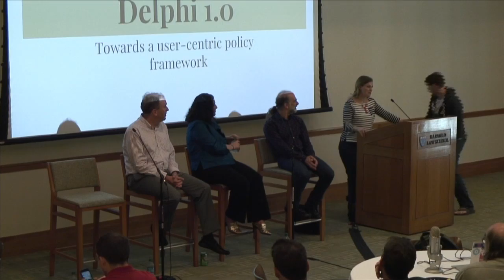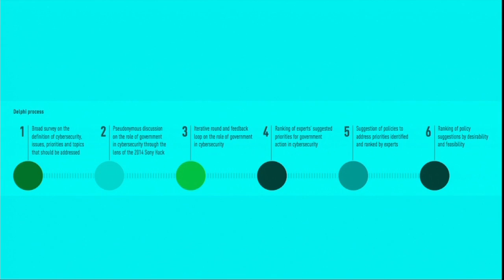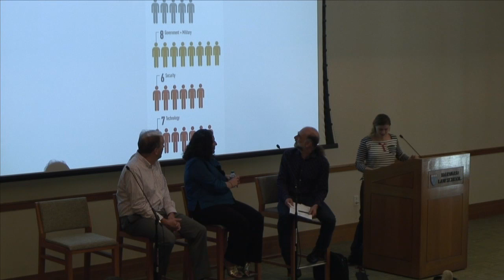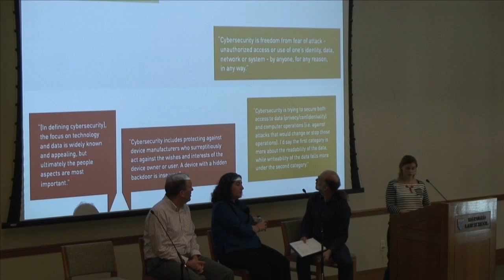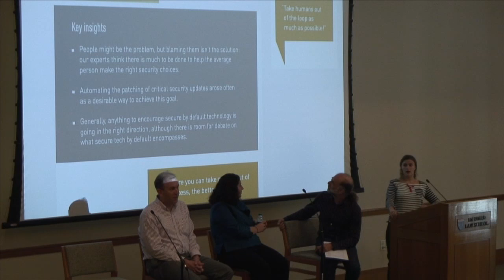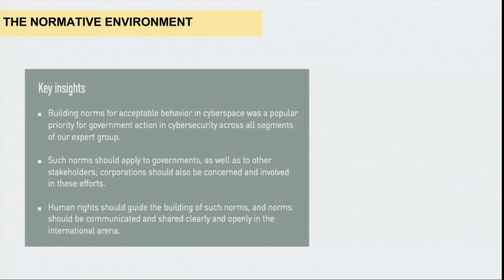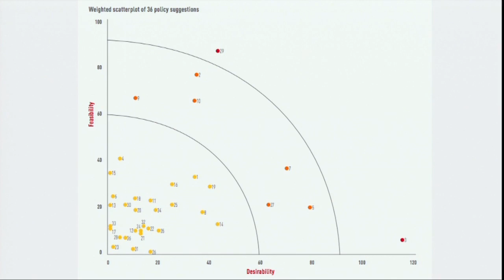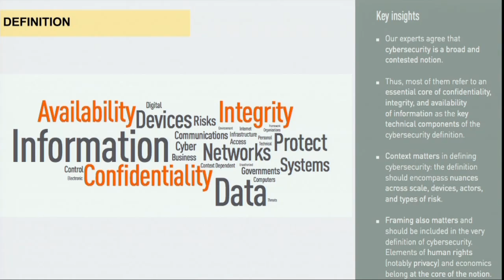The Mozilla Delphi Cybersecurity Study: Towards a User Centric Cybersecurity Policy Agenda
Researcher Camille François leads a discussion of the "Mozilla Delphi Cybersecurity 1.0. Study: Towards A User Centric Policy Framework" with Berkman community members Josephine Wolff, Andy Ellis, and Bruce Schneier, who participated in the study.

More than 30 leading cybersecurity experts from a wide variety of backgrounds – including academia, civil liberties, government and military, security, and technology – participated in the study, which tackles the following questions: what is the role of policy in cybersecurity? How consensual is the definition of cybersecurity? What are the current priorities for cybersecurity policy? Which issues get too little or too much attention? What are measures that a diverse set of cybersecurity actors can agree on as being both feasible and desirable?